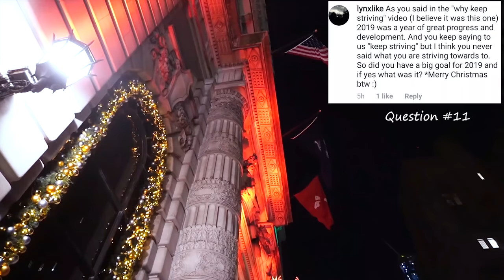19 Questions on 2019 + little unboxing... Q&A December 2019 | Tiffany Vlogs #98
Goals, music, career... answering 19 questions on the year of 2019. Happy Holidays 😊 Thank you for a wonderful concert season ❤

Rachmaninoff/Kriesler: Liebesleid
Liszt/Schumann: Widmung
Schumann: Carnaval

Upcoming Performances:
Netherlands: January 19, 2020
Solo Recital: Works by Scarlatti, Haydn, Schumann, Beethoven and Liszt

Brown University, U.S.: February 9, 2020
Solo Recital: Works by Scarlatti, Haydn, Schumann, Debussy and Liszt

Salzburg, Austria: April 29, 2020
Philharmonie Salzburg​
Brahms 1st Piano Concerto

Dresden, Germany: May 27, 2020
Dresdner Musikfestspiele​
Solo Recital: Works by Beethoven, Chopin, Schumann, Haydn, Debussy and Ravel

19 Questions on 2019 Q&A + little unboxing - December 2019 | Tiffany Vlogs #98